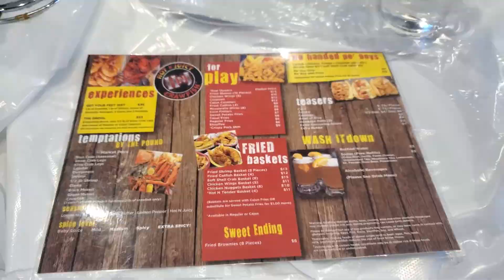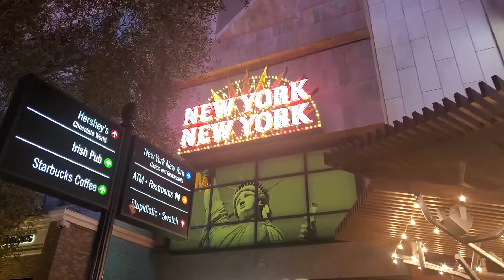Vlog | Las Vegas travel part 5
These Vegas vlogs display a very valuable bond that the 6 of us have created throughout many MANY years. These relationships are one of the goals I wish to inspire you all to create, and maybe even film it. the pour love we have for one another is overwhelmingly uplifting. We give each other confidence, a shoulder to cry on, guidance through the dark times, a never-ending laugh, and most of all, a Mental Health Relief.

Please let yourself be open enough to accept one another, Great things shall happen for you all as well

It was one hell of a ride ! We had so much  fun! So wish I could capture more but what happens in Vegas really stays there LMAO.